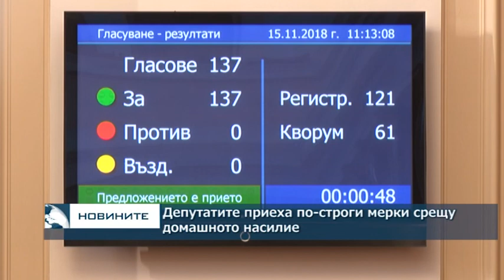Депутатите приеха по-строги мерки срещу домашното насилие